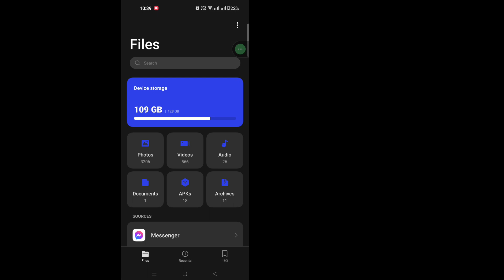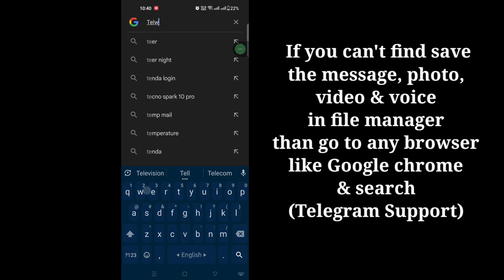How to Recover Deleted Telegram Messages,Chats,Pictures & Video (New 2023)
How to Recover Deleted Telegram Messages, Chats,Pictures & Video (2023) |How to Recover Deleted Telegram Messages

Here in this tutorial, i will show you How to Recover Deleted Telegram Messages, Chats,Pictures & Video.It's a very simple and easy method.watch this video and learn the How to Recover Deleted Telegram Messages From Android below without skipping.

How to Recover Deleted Telegram Messages

Your Query about How To Recover Deleted Telegram Message Photos & Video :

Can I recover deleted Telegram photos?